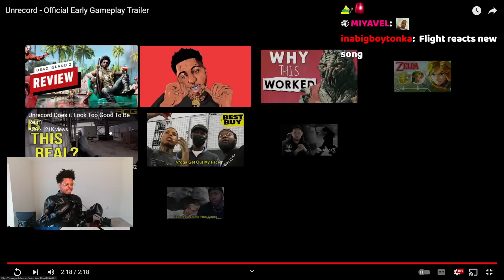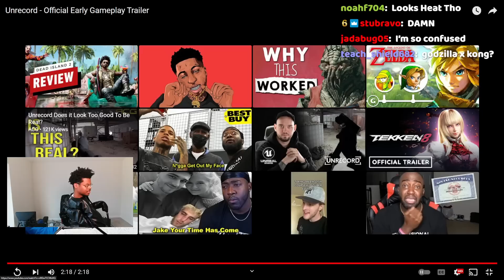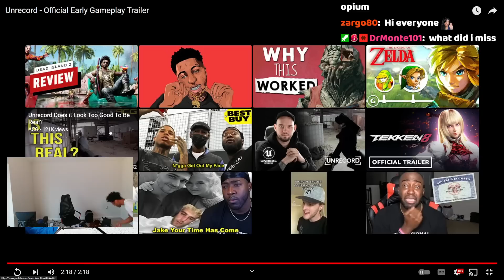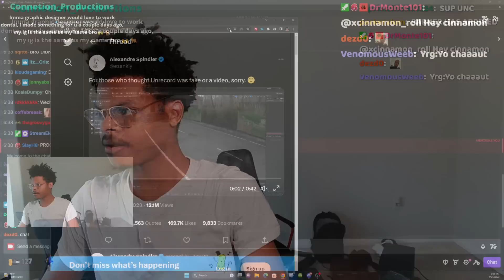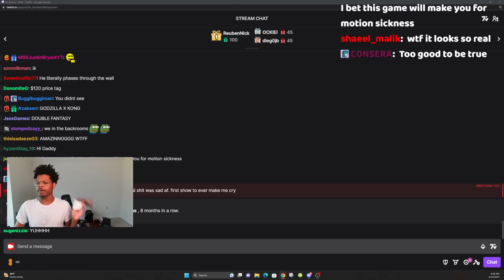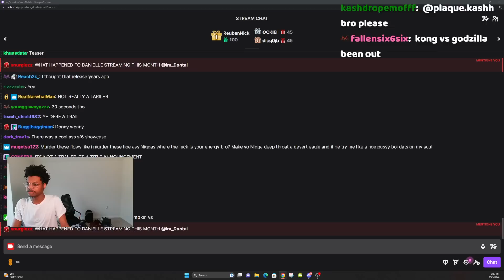ImDontai Reacts To Unrecord Official Early Gameplay trailer